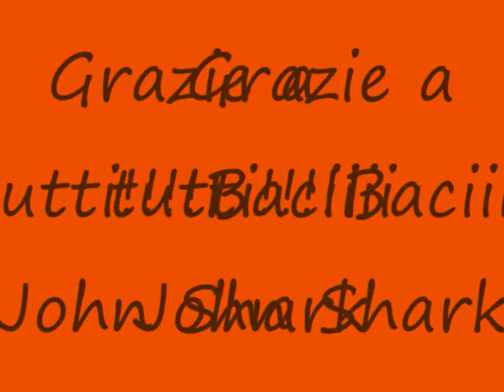john shark suocera cacacazz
Suocera cacacazzz. 2009